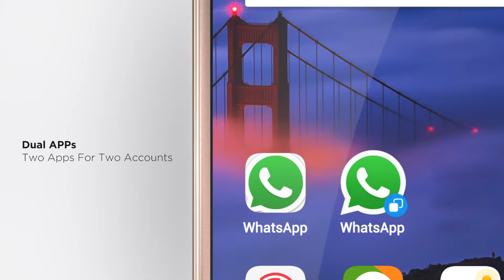Coolpad Note 5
5.5" Full HD display, 4 GB RAM, 4010mAH, Processor Snapdragon 617